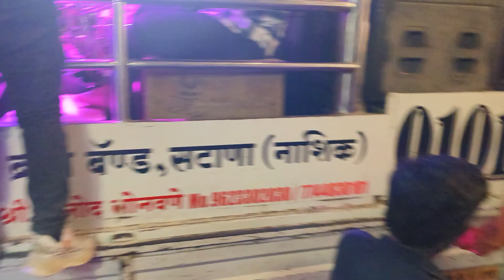⏱️🥁घडीना काटा पार्ट २ |GHADINA KATA PART 2 Perform By IT Dev Mamledar Brass Band Satana🥁🎷